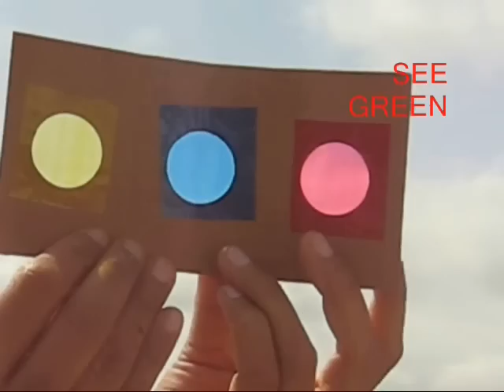COLOR MIXER - ORIYA - 16 MB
Children can make a simple color mixture and color wheel and see what happens when two colors mix. The color wheel enables children to mix various colors and see a glorious rainbow of colors.
This work was supported by IUCAA and Tata Trust. This film was made by Ashok Rupner TATA Trust: Education is one of the key focus areas for Tata Trusts, aiming towards enabling access of quality education to the underprivileged population in India. To facilitate quality in teaching and learning of Science education through workshops, capacity building and resource creation, Tata Trusts have been supporting Muktangan Vigyan Shodhika (MVS), IUCAA's Children’s Science Centre, since inception. To know more about other initiatives of Tata Trusts, please